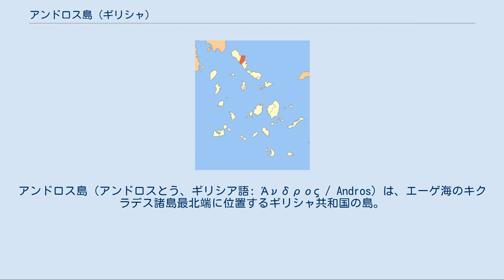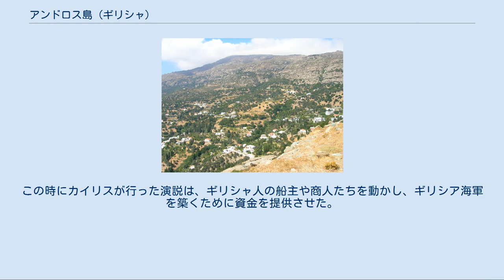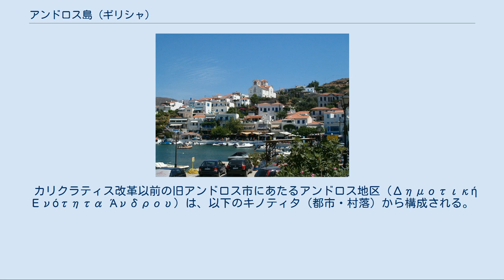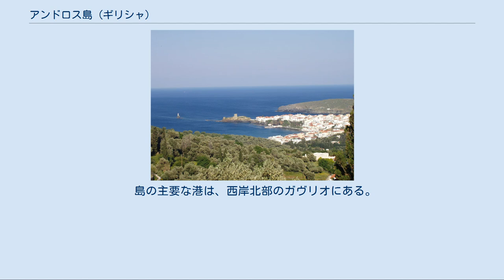アンドロス島 (ギリシャ)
アンドロス島（アンドロスとう、ギリシア語: Άνδρος / Andros）は、エーゲ海のキクラデス諸島最北端に位置するギリシャ共和国の島。
キクラデス諸島で2番目に大きな島で、人口は約1万人。
 キクラデス諸島最北端に位置し、北東約10kmにエヴィア島がある。
また、南方2kmにティノス島が浮かぶ。
 キクラデス諸島では、ナクソス島に次いで2番目に大きな島である。
北西―南東に細長く、長さは約40km、幅は最も広いところで16kmある。
 面積のほとんどを山地が占めている。
アピキア（アンドロス地区）にあるサリザの泉で知られている。
 人口700人以上の集落には以下がある。
 島最大の集落であるアンドロスは、島の東岸中部の入り江に面している。
島の玄関となる港は西岸北部のガヴリオに所在する。
バツィはガヴリオの南の海辺に位置する集落である。
南部の中心集落オルモス・コルティウは、東岸に位置する。
 中部西岸のパレオポリ（イドルサ地区）は急斜面に築かれた古代の島の中心地で、港の防波堤の遺跡を水面下に見ることができる。
 古代、この島にはイオニア人が入植した。
彼らにはトラキア人の血も入っていたと考えられる。
当初はエレトリア（エウボイア島の都市国家）に従属していたが、紀元前7世紀までにはハルキディキにいくつかの植民市を築くほど栄えた。
西海岸のパレオポリは当時の島の中心地で、ディオニュソスを祀る寺院を有していた。
 紀元前480年のペルシャ戦争ではペルシャ側につき、クセルクセスに艦船を提供するが、このためにアンドロス島はギリシャの艦隊によって悩まされることとなった。
デロス同盟に加盟するもののアテナイへの不満を持ちつづけ、紀元前477年には島にクレルキー（政治的独立性を持たない植民市）の設立を強いられた。
紀元前411年にアンドロス島は自由を宣言し、紀元前408年にはアテナイによる攻撃を耐え抜いたが、第二デロス同盟に加盟し、アテナイの駐留軍と執政官による支配を再び受けることとなった。
 ヘレニズム期、アンドロス島はエーゲ海の覇権を争う2つの海洋国家、マケドニア王国とプトレマイオス朝エジプトによる抗争の舞台となった。
紀元前333年、マケドニアのアンティパトロスは島に駐屯軍を送り込んだが、紀元前308年にエジプトのプトレマイオス1世がマケドニア軍を駆逐している。
クレモニデス戦争（紀元前266年 - 紀元前263年）後、島は再びマケドニアの手に渡った。
紀元前200年、ローマ共和国・ペルガモン王国・ロドス島連合艦隊によって島は占領され、以後紀元前133年の消滅までペルガモン王国の領土であった。
 1207年から1566年まで、島はヴェネツィア共和国の保護下に置かれ、群島公国（ナクソス公国）の一部となった。
その後、オスマン帝国の統治下に置かれた。
 1821年5月10日、アンドロス島出身のテオフィロス・カイリスは、この島の教会にギリシャの旗を掲げ、ギリシャ独立戦争を宣言した。
この時にカイリスが行った演説は、ギリシャ人の船主や商人たちを動かし、ギリシア海軍を築くために資金を提供させた。
 1900年の統計では、島全体で1万8000人が暮らしており、中心集落であるアンドロスは約2,000人の人口を擁していた。
 この島には、小規模なアルヴァニテス人（アルバニア語の方言であるアルヴァニティカ語を話す人々で、中世以降19世紀までにギリシャに移り住んだ集団）のコミュニティがある。
 アンドロス県（Περιφερειακή Ενότητα Άνδρου）は、カリクラティス改革（2011年1月施行）にともない、広域自治体（ノモス）であった旧キクラデス県の県域を分割して設置された行政区（ペリフェリアキ・エノティタ）である。
アンドロス県はアンドロス市1市のみから成る。
 アンドロス市（Δήμος Άνδρου）は、南エーゲ地方アンドロス県に属する基礎自治体（ディモス）である。
アンドロス島全体をその市域とする。
 現在のアンドロス市は、カリクラティス改革（2011年1月施行）にともない、旧アンドロス市とコルティオ市、イドルサ市の3自治体が合併して発足した。
 カリクラティス改革以前の旧アンドロス市にあたるアンドロス...